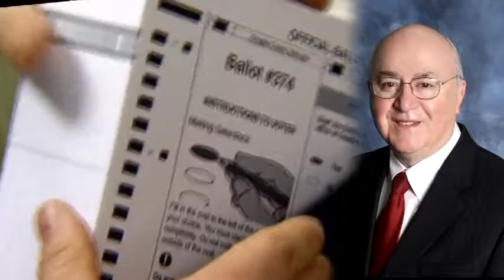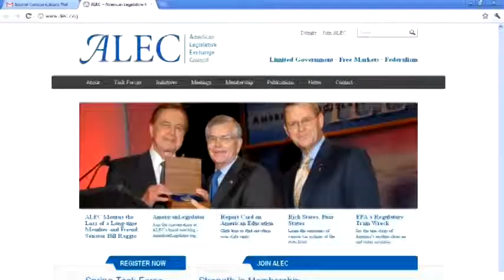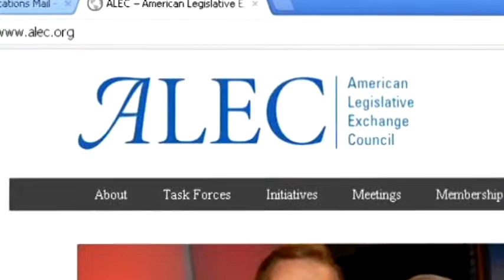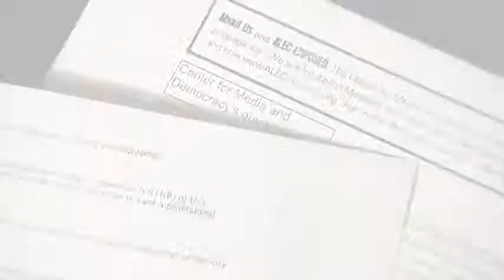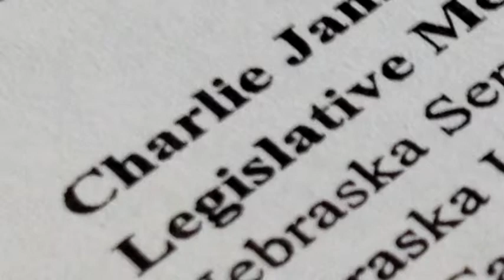Investigation: Just Who Is Behind Voter ID?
By Liz Dorland. CREATED Feb 24, 2012
Omaha, NE -- It's a secret national group made of powerful corporations and billionaire conservatives, a group that few Omaha voters know about.  Why would "they" be writing
our laws?
Our  lawmakers claim they came up with the idea for those controversial Voter ID Laws in Nebraska and Iowa themselves and that we all need to start showing ID at the polls to fight voter fraud. We're told we need changes in our voting laws to make sure nobody cheats on Election Day. Not only is there no proof of a voter fraud problem in either state, there is proof that the lawmakers writing both those laws are not telling you something important. About a  group called "ALEC".
Nebraska State Senator Charlie Janssen  is confused about why we want to know about the secretive, but very powerful group known as "ALEC".  "I didn't use them at all for this bill so I'm really not understanding what the relevancy is," questioned Senator Janssen.

Senator Janssen says no powerful billionaires had any role in his Nebraska Voter ID Law.  He stated, "We've experienced a lot of voter fraud across the country."
Even the chief official in charge of Nebraska elections says there's no real problem here.  Nebraska Secretary of State John Gale said Nebraska has an aggressive Voter Fraud Unit already.  Gale adds that  "very few" people ever try to cheat here.  In fact, there's little proof of serious voter fraud anywhere, but 31-states have jumped on the voter ID bandwagon anyway.
Iowa is headed there, too.
With little proof of cheating many Democrats say it's really all about Presdient Barack Obama.  They believe that voter ID rules will probably keep a lot of the young and the poor  from voting, both groups were big Obama backers last round.   Opponents say that's where this secretive group of powerful conservatives comes in.
Brendan Fischer works for the Center for Media and Democracy.  They publish ALEC Exposed.  Brendan Fischer explained, "Voter ID. in your state and a lot of other states is not something that is necessarily being created by the people you elected."
The watchdog group says almost every voter ID bill in the nation shares common elements to a template that's provided by the  group,  American Legislative Exchange Council -- or "ALEC" for short.
ALEC calls itself a "Non-partisan membership association for conservative lawmakers who share a common belief".   The group includes support from the controversial billionaire Koch brothers and other huge names in corporate America.  Businesses like: Johnson & Johnson,  Kraft Foods, AT&T and Walmart.
The watchdog group says ALEC is writing many of the hot bills our lawmakers claim as their own.
"These think tanks essentially hand state legislatures changes to our laws that they desire," Fischer added.
Action 3 News's Liz Dorland has studied both Iowa and Nebraska's proposed Voter ID bills and both hit on every single point in the ALEC template for "Voter ID Act" that is provided by ALEC Exposed
How about Nebraska's bill?
Liz Dorland asked Senator Janssen, "I was looking at your bill and comparing it to Iowa's bill and there's a lot of similarities in the language."
Senator Janssen responded, "I didn't really use Iowa's bill to draft my bill.  I used Indiana's bill originally."
Dorland examined Indiana's bill too.   Again ever single point, down to an exception for nursing homes and a Monday deadline for bringing in your late ID, every single point matches the ALEC template.
Liz responded to Senator Janssen, "Indiana's is very similar to this model draft that ALEC Exposed provides.  They say this is the model draft for a lot of these bills across the entire nation. Do you know about ALEC?"
Sen. Janssen said, "You know what, the first time I've talked about ALEC in two years is when you inquired about it."
"I'm not a member of ALEC.  I've never attended an ALEC function either here in Lincoln or they have national conventions," added the Fremont Senator.
Dorland handed him a document that still lists the Senator on a big ALEC committee.
Janssen admitted, "Yeah, on my first year here I, I signed up for ALEC and then let my dues lapse."
Dorland asked him to explain why his bill is remarkably similar to ALEC's model bill and handed both his bill and the ALEC template to him.   "And so your bill is not similar to this? Have you seen that?"
"No.  I do not look at any ALEC materials," stated Sen. Janssen.
We did and the match is hard to ignore.
Nebraska's Voter Id Bill, LB239 will be on the Agenda at the Nebraska State Capital on Monday.
Iowa's Voter Id Bill passed the House in January and is waiting for the next round of approval.